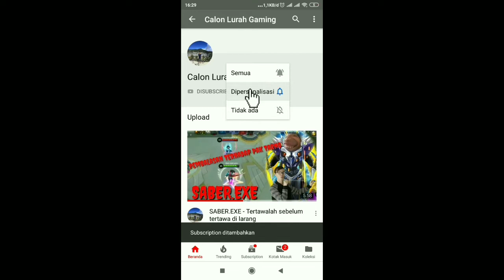3 HERO.EXE || MIRIP MILYHYA CS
Mobile legends adalah tempat hero2 menyatukan ke kocakannya gatotkaca hayabusa mabok gedang goreng.
mobilelegends.exe,gatotkaca.exe,hayabusa.exe,badang.exe,3 hero.exe

THANK